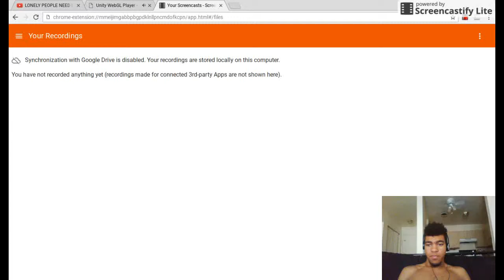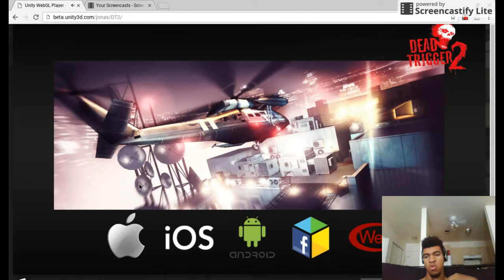DEAD TRIGGER 2| CHICKEN HELP| RAGE QUIT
playing dead trigger 2 once again but this time i know exactly what i'm doing.